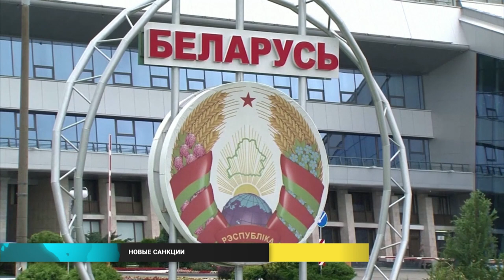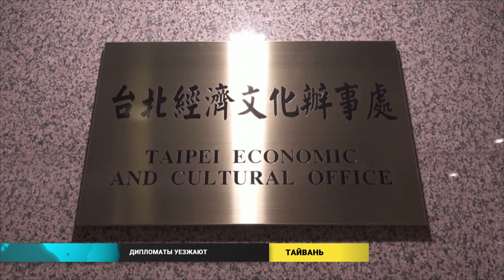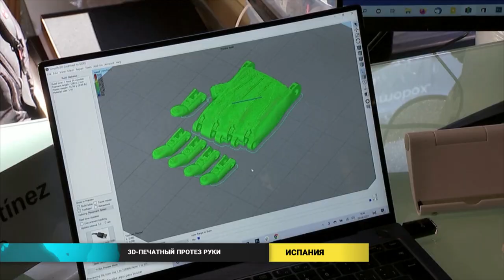Новости мира (23.06.2021)